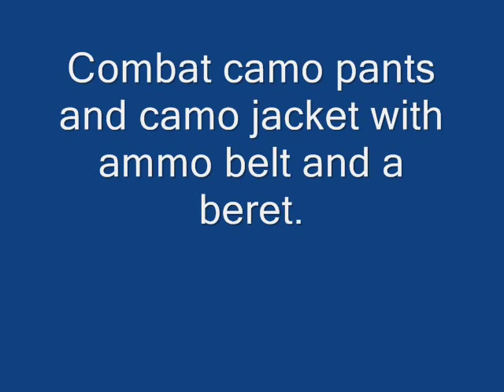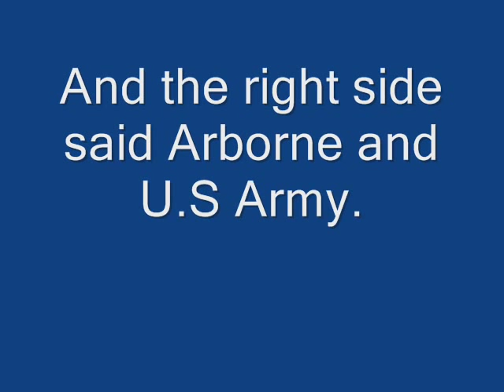Army uniforms collection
The song is Johnny Freedom sang by Johnny Horton
Attempted number 3 to skip the copyrights.
This is a short collection of my army uniforms that I own. The first is a German trench coat, the second is a Swiss camo sniper coat with backpack, the third is German flecktarn, Fourth camo suit, and last is my grandpa's army combat uniform. With a small pin that said Airborne sniper.